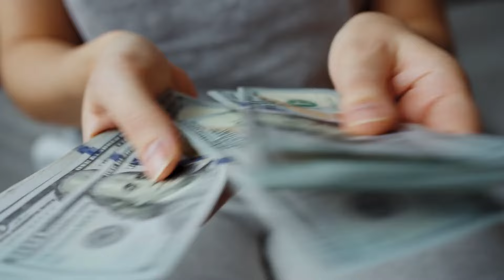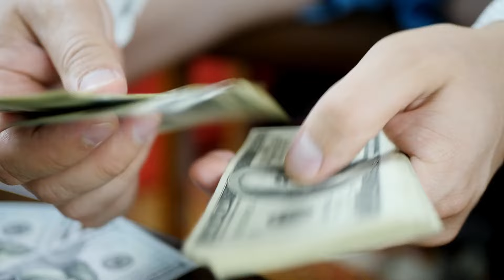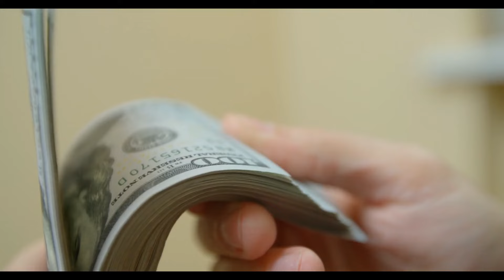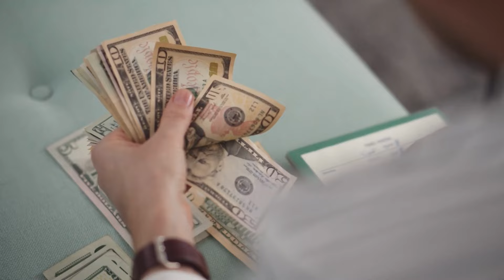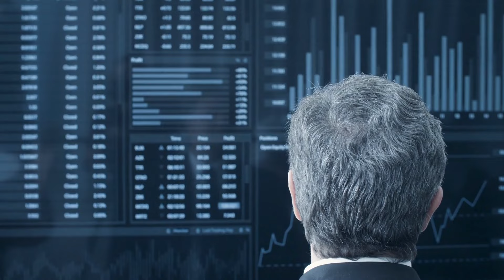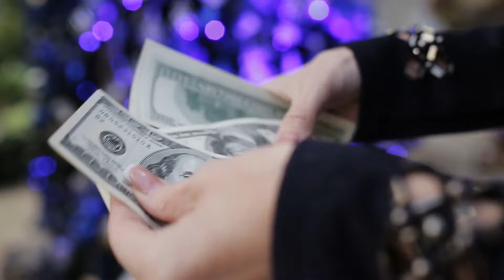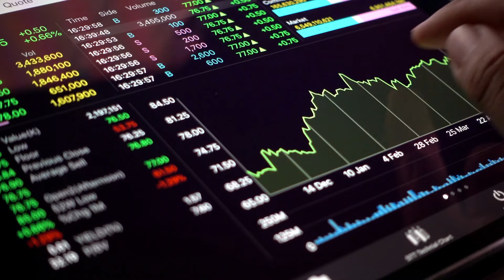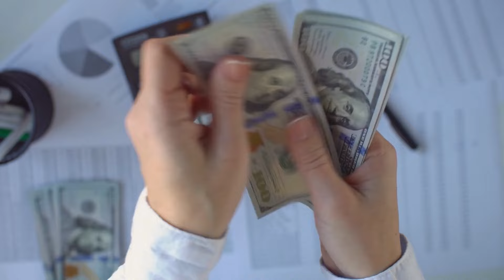Breaking News: New Bill Unveiled! $200 Boost & $1400 Stimulus Check for Every Social Security Senior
Big news for all Social Security seniors! A new bill has just been unveiled, promising a $200 boost in benefits and a whopping $1400 stimulus check for each and every one of you! Don't miss out on what could significantly impact your financial future. Watch now!